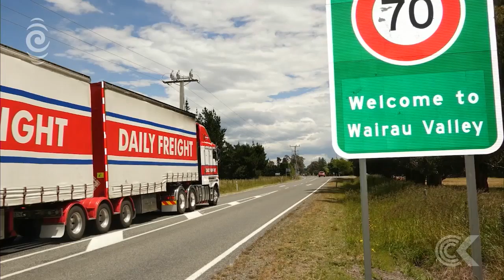Rail returns between Picton and Christchurch: RNZ Checkpoint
The track will open this week after being closed for nearly a year after the line suffered extensive damage in last November's earthquake.